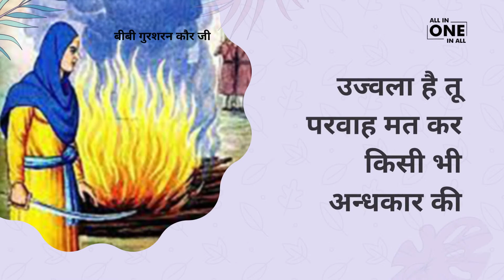हे नारी नमन है तुझे हकदार है तू सत्कार की | International Women's Day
हे नारी नमन है तुझे हकदार है तू सत्कार की
जग जननी है तू परवाह मत कर किसी दुत्कार की
सक्षम है तू मत कर प्रतीक्षा किसी उपकार की
उज्वला है तू परवाह मत कर किसी भी अन्धकार की
परिपक्व है तू परवाह मत कर किसी तिरस्कार की
सशक्त है तू परवाह मत कर किसी इंकार की

                                    -- तवनीश कौर--